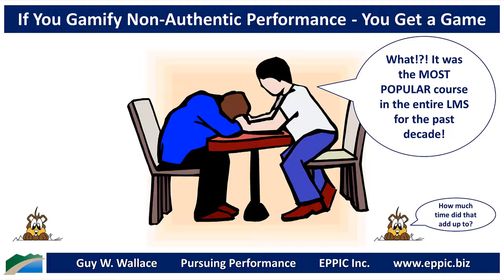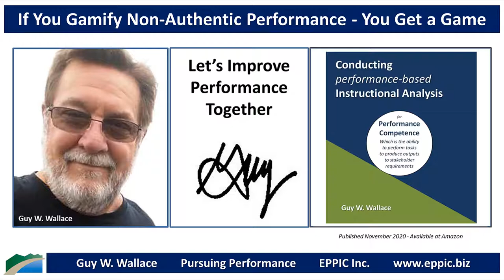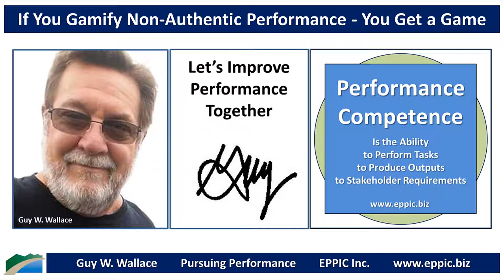If You Gamify Non Authentic Performance You Get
If all you do is Gamify Non-Authentic Performance - You simply get a Game.

If however, you use your gamification skills to gamify authentic Performance from Back-on-the-Job, you'll get better learning. Gamified authentic Learning provides Practice & Feedback - if done right. And that will lead to improved Transfer and improved Impact Back-on-the-Job. And isn't that what it's all about?

Conducting performance-based Instructional Analysis book as Kindle and Paperback